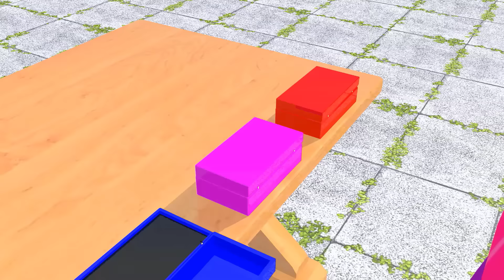Scary Teacher 3D vs Squid Game Domino Brick vs Water Pipe Dry or Wet 5 Times Challenge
Scary Teacher 3D vs Squid Game Jump Wooden Seesaw Bridge vs Honeycomb Candy Shapes 5 Times Challenge Nick and Tani vs Scary Neighbor Winning and Miss T vs Granny Loser